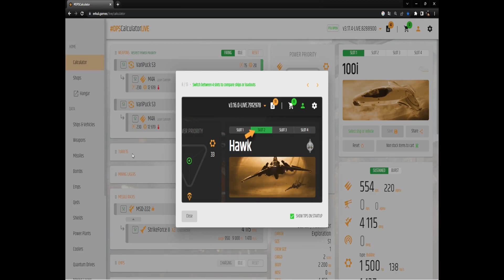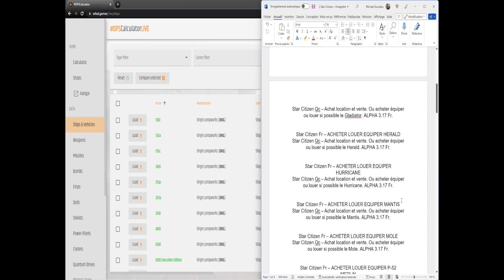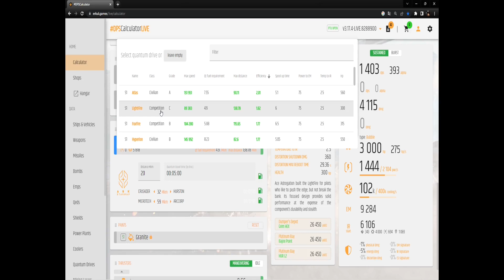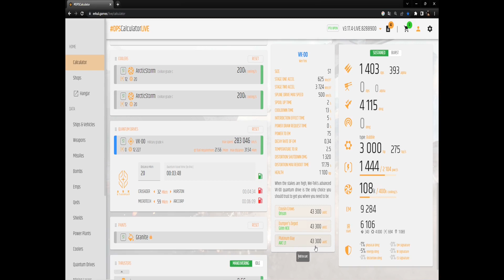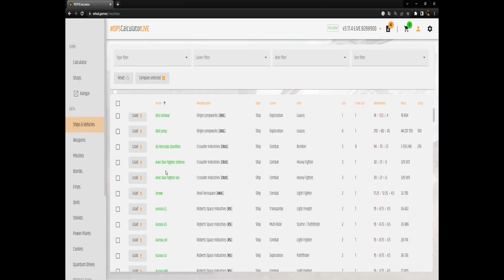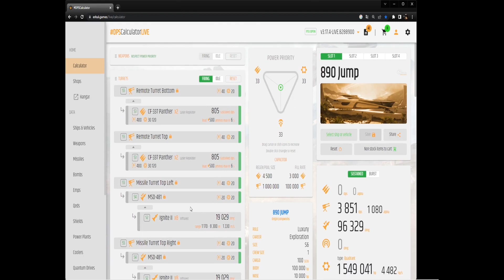Star Citizen Fr – ACHETER LOUER EQUIPER TERRAPIN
Star Citizen Fr – Achat location et vente. Ou acheter équiper ou louer si possible le Terrapin.

Gagnez 5000 UEC, valeur de 5$, argent du jeu en vous inscrivant à Star Citizen, numéro de parrainage: STAR-4QTM-RKZJ - Inscription ici :